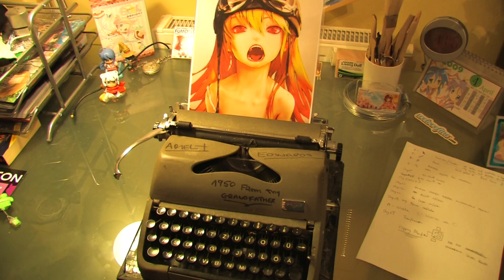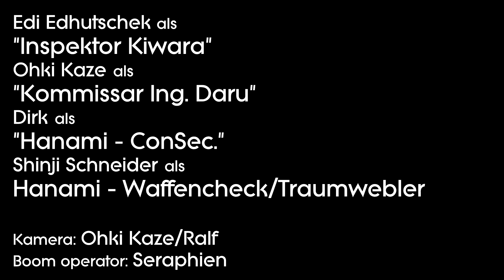"Webler" Episode 09: "Kiwara vs. Webler"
One weekend, three events -- and the only question is: Where he will strike first?
Hanami in Ludwigshafen, Role Play Convention in Cologne and Nyancon in Linz...So many choices and only one man to guard all of them.

Inspector Kiwaras first solo mission -- will he be able to find the Webler this time?
Or is he one step ahead of him again? Come and find out in our brand new episode "Kiwara vs. Webler!